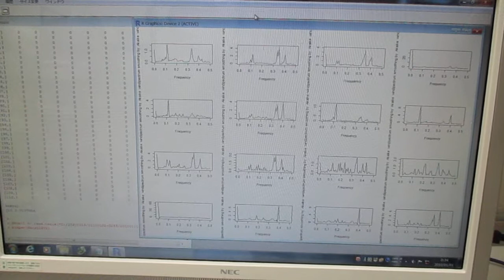超音波技術（多変量自己回帰モデルによるフィードバック解析）